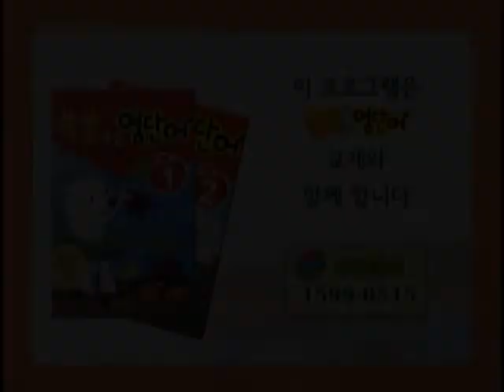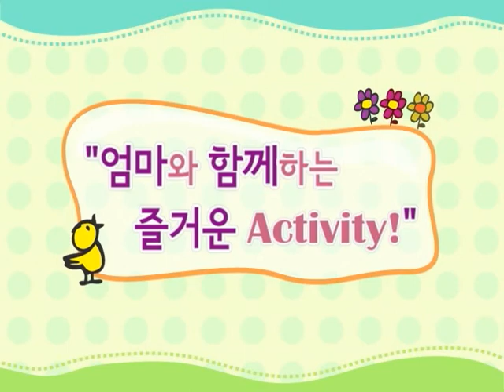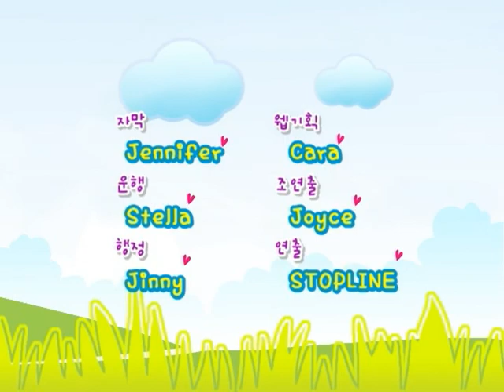쑥쑥 크는 영단어 51회 | cookie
하루에 딱 한 단어씩만 외우자!
오늘 외울 단어는 cookie는 무슨뜻일까?